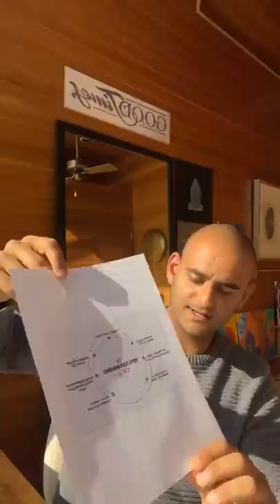Instantaneous Manifestation :)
We are creators. We have limitless power to access any and every reality in this present moment! It’s time we become aware of HOW to consciously manifest in order to reclaim the infinite, eternal and Divine power that exists within each and every one of us! This is our time to SHINE!!! ☀️